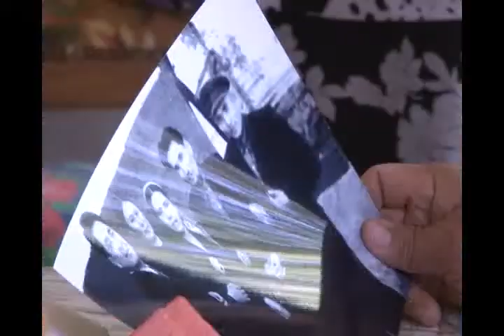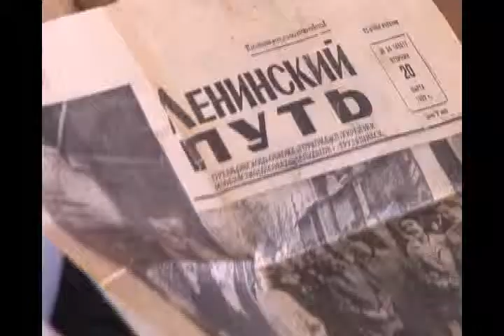КАБАРЛАР КЫРГ 12.08.2014